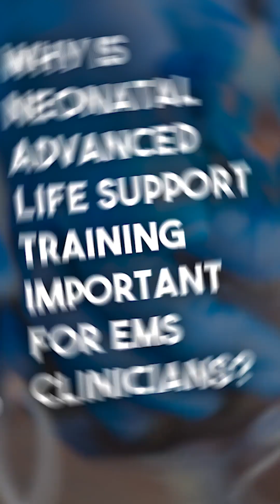Red Cross Neonatal Advanced Life Support (NALS) for EMS | Golden Minute Care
EMS providers are increasingly the first point of contact in neonatal emergencies as maternity care deserts grow and out-of-hospital births rise. The Red Cross Neonatal Advanced Life Support (NALS) program, developed with AWHONN, is designed to close training gaps by focusing on the physiology, algorithms, and interventions that matter most in the Golden Minute and beyond.

This program prepares EMS clinicians to manage compromised airway, ineffective respirations, and circulatory instability at birth, while integrating post-resuscitation care in resource-limited environments.